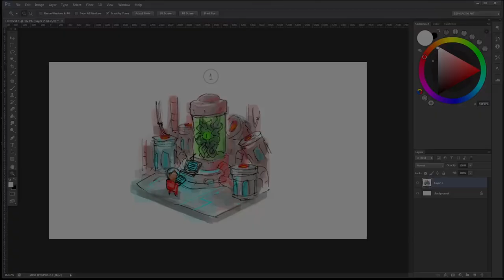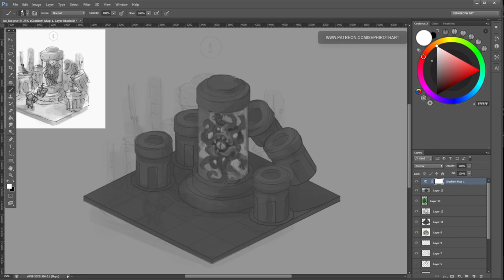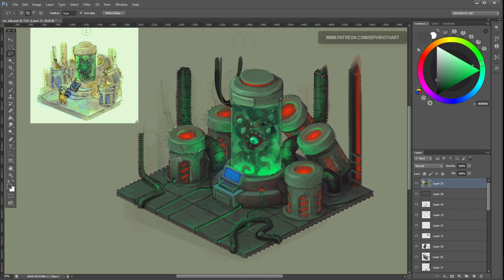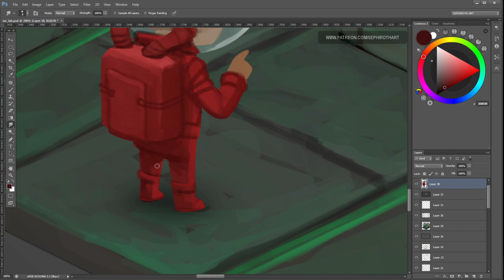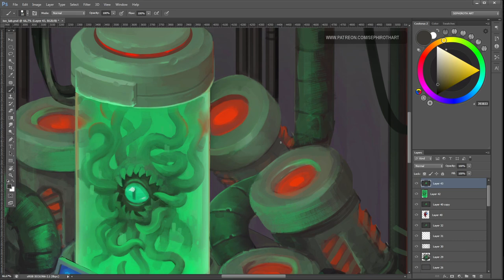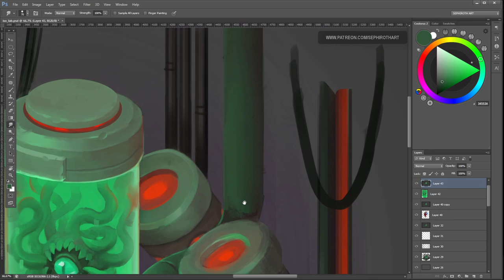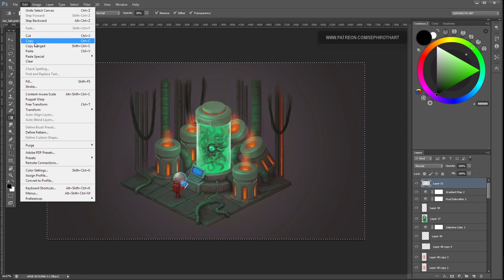ISOMETRIC SCI-FI LAB in Photoshop! Digital Drawing Process ● SephirothArt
Hi there! In this video, you will see the digital drawing process of a Sci-Fi Laboratory in isometric projection.

✅ SOL: 9VTXDVKwrWbsCFCFguRwHdJbS9LX1kjGzbz4XQPdgQXc
✅ ETH: 0x7f9227C437f1a33C9cD8FF2D111931D44C783626

● Tools: Photoshop | Wacom Intuos Pro M | Coolorus 2

✉ For cooperation and advertising:
The Sephiroth Art channel is a channel for creative people. On this channel you will find useful video tutorials and tips for digital artists. Here I share my experience in creating digital art - I talk about composition, color correction, colors and working in Photoshop, as well as in other programs.
In my videos you will learn a lot of interesting things about the process of creating illustrations, concept art, digital art and sketches. I answer subscribers questions and give practical advice on how to improve your drawing skills.
You can also find free brushes, textures and other materials for creativity on the channel.
Gamedev and concept art enthusiasts will find useful videos here on how to create art for games, and tips on how to find work in this field.